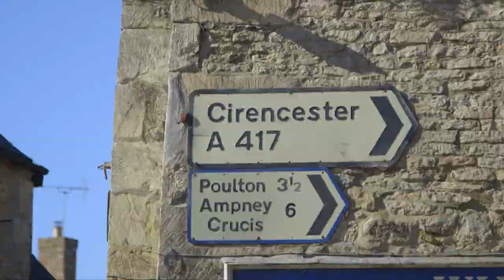A History of Fairford | Exploring the Cotswolds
Fairford is another wonderful Cotswolds town in Gloucestershire, England. Not only is it famous as a classic Cotswolds town with an amazing church, it is also home to the Royal International Air Tattoo held every year at RAF Fairford.